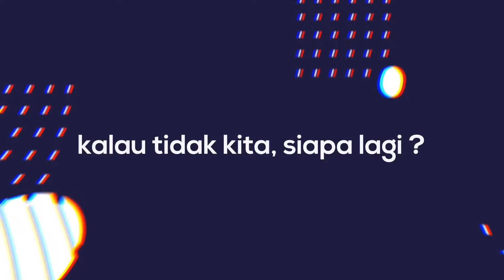NASI SUDAH BASAH DAN LAUK KERING MASIH DIMAKAN SAMA NENEK. UNTUNG DIBAWAKAN SARAPAN…